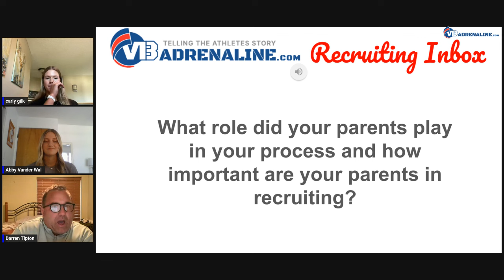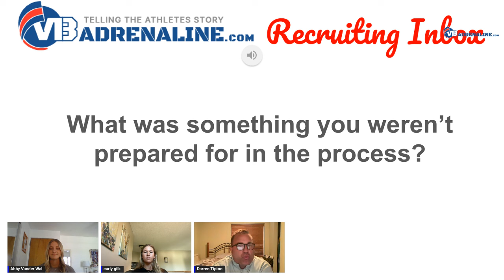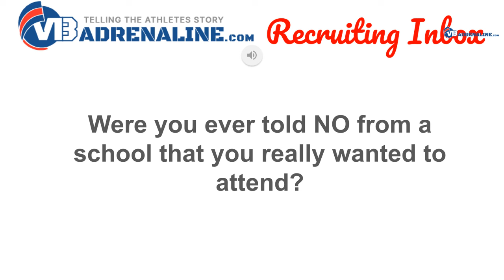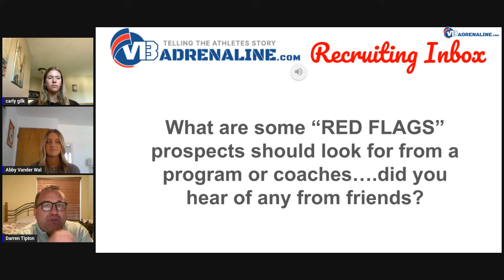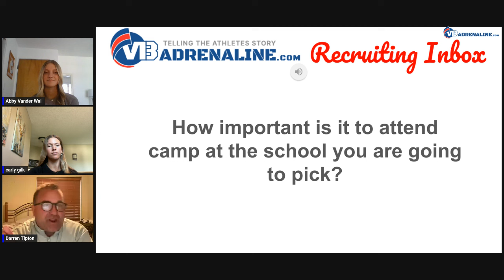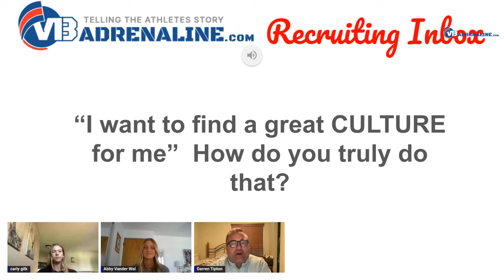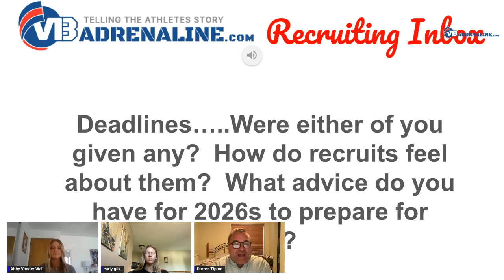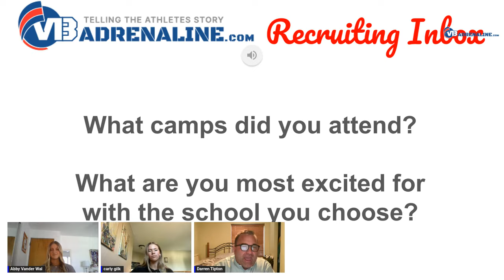Recruiting Advice from 2025s Carly Gilk and Abby Vander Wal